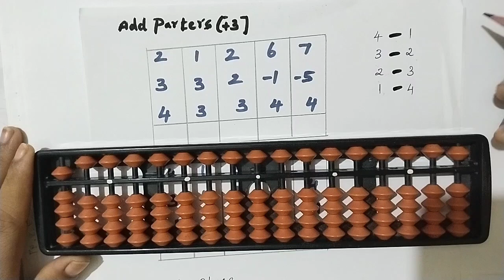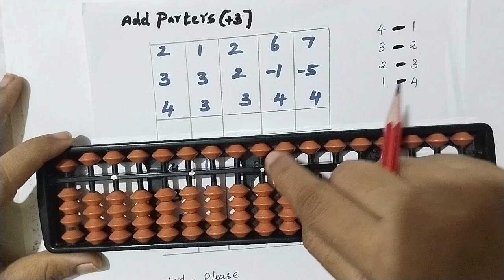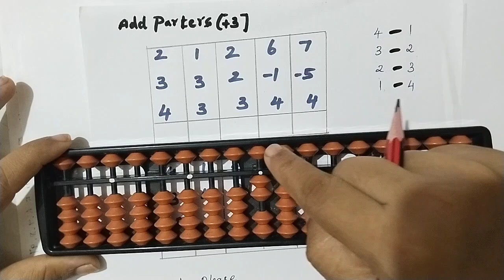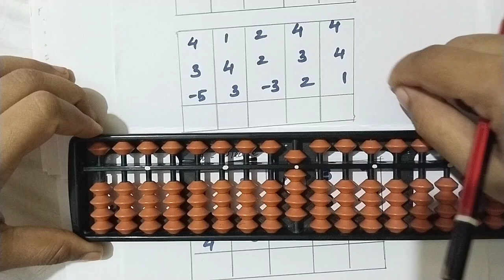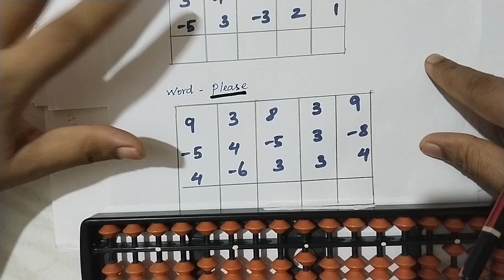Add partners(+3)abacusforbeginners abacuscourse abacus in tamil#abacus level 1